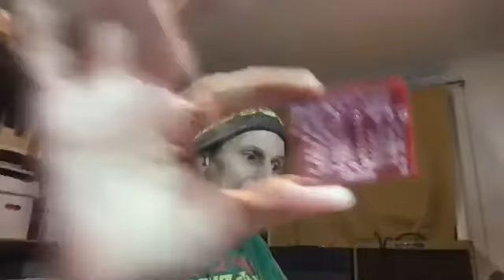Make Guitar Podcast Episode 31